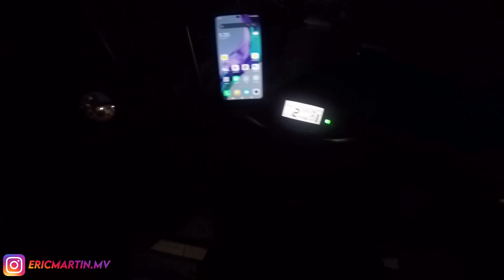#61 | AFTER SAHUR RIDE 2023 KE PIK 2 | KEBUT ABIS KE PIK 2 | GSX-S150 | 09/04/2023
@moto_carbonrr - Repaint Velg & Part Part Carbon

Bike: 2017 Suzuki GSX-S150 "Matte Black"
Helmet: KYT TT-Course Gorilla Gray
Intercom: Parani M10 Boom
Camera: GoPro Hero 4 Black(1080p + 60 FPS + Superview)
Audio: 2pcs Lavalier Mic + 3.5mm male 2 pin to 2 3.5mm female audio spliter + L Shape Mic Adapter for GoPro